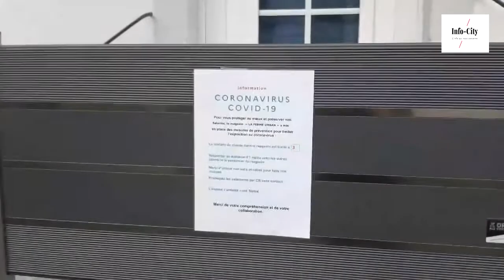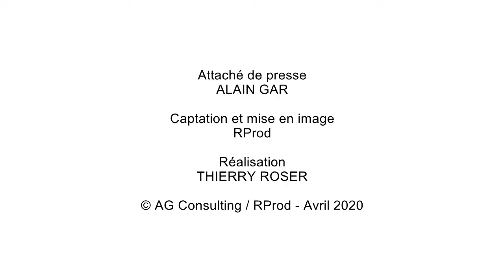COVID-19 / Schwindratzheim / Urban, à fond la ferme !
Marie Urban - Gérante du "P'tit marché chez Marie-Rose"